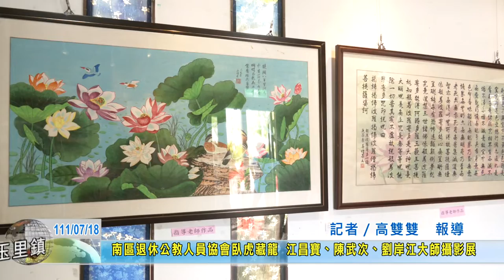20220718 04 南區退休公教人員協會臥虎藏龍 江昌寶、陳武次、劉岸江大師攝影展